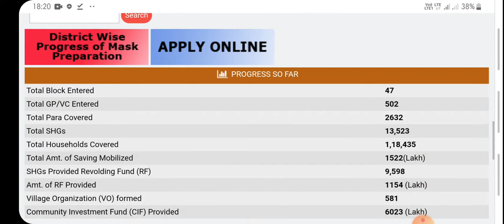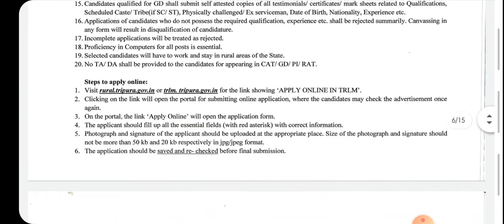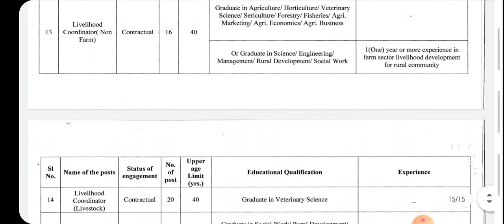TRLM Notification 2020 । ত্রিপুরার চাকরি ।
TRLM Notification | Latest JoB Notification 2020 |
TPSC: TPS/TPS GRADE 2  NOTIFICATION 2020 |